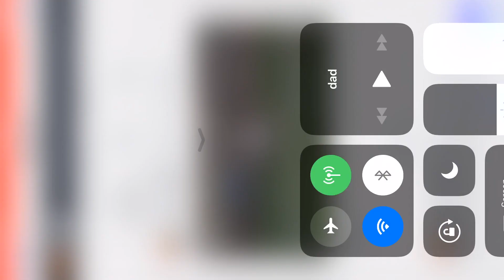Highlights PT 1